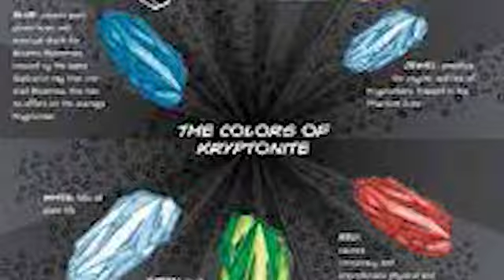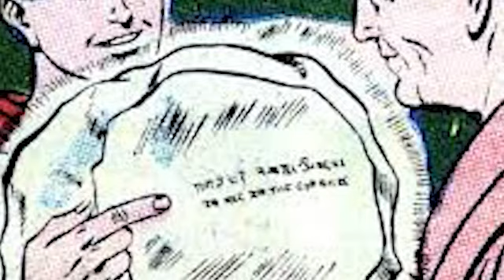movie magic comics are timelss part 3